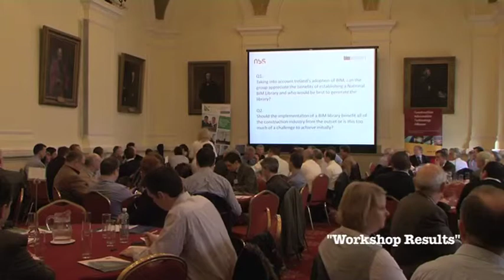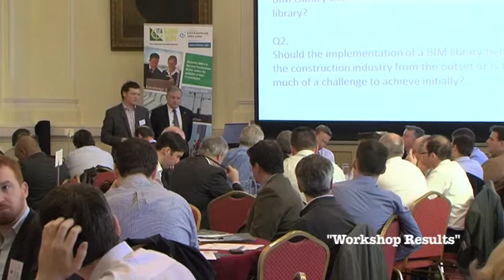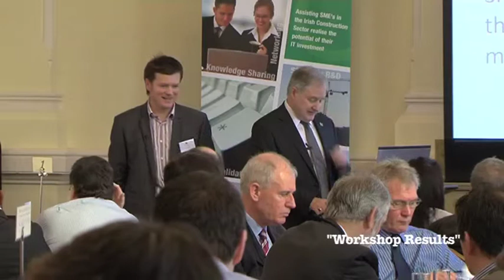CITA EIN February 2nd BIM Workshop Results (Drew Wiggett)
Drew Wigget, Associate at Ryder Architecture and BIM Academy presents the 2nd BIM Workshop, 'Developing a National Building Materials & Products Library.'